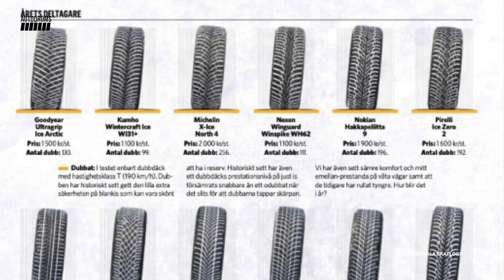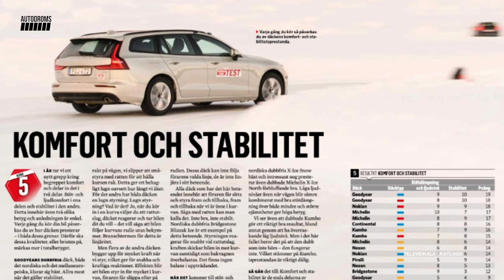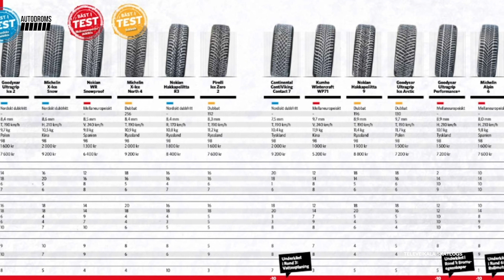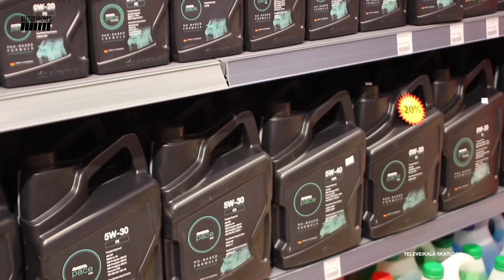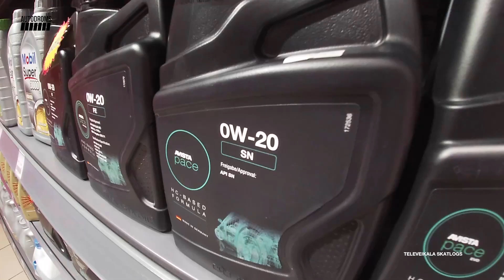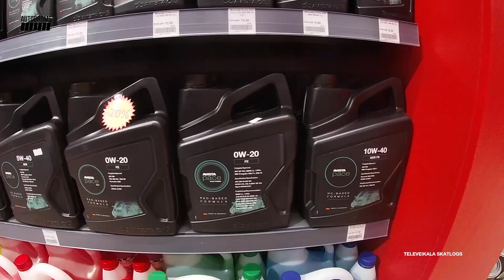Autodroms S2E96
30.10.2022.